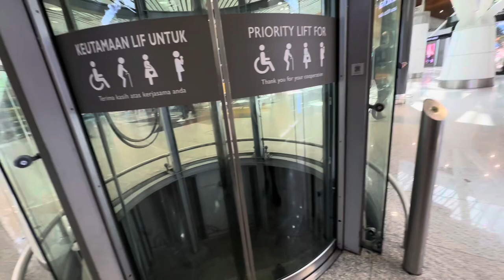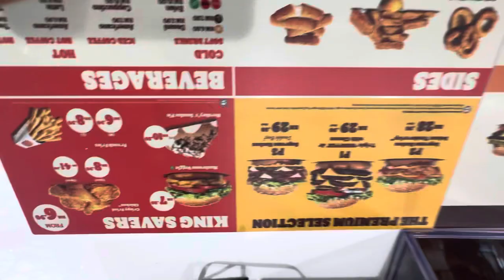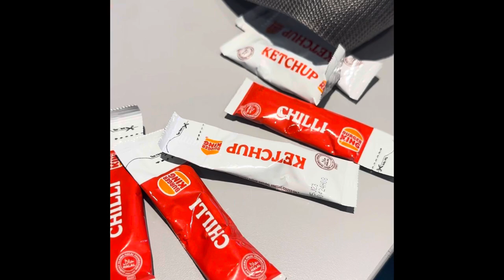Melbourne to Chandigarh journey || Kuala Lumpur Airport